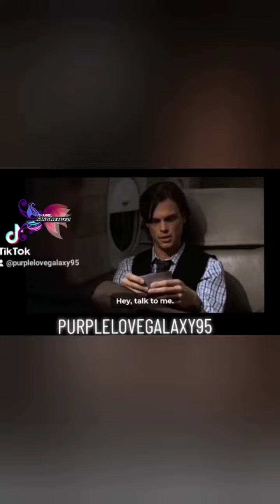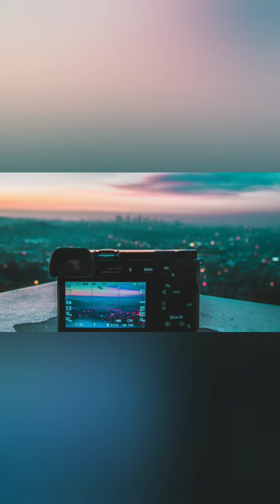DEREK MORGAN AND SPENCER REID SHARE AN UNBREAKABLE BIG BROTHER-LITTLE BROTHER BOND.( PART 1)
Morgan acts as a protector for Reid and is always there to give his "kid" advice.